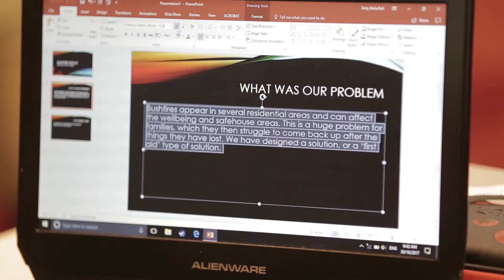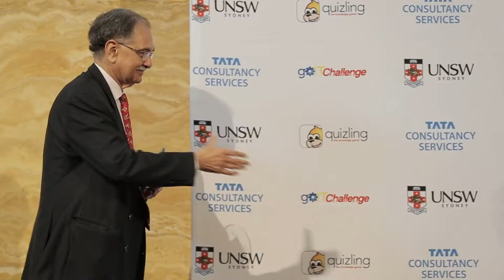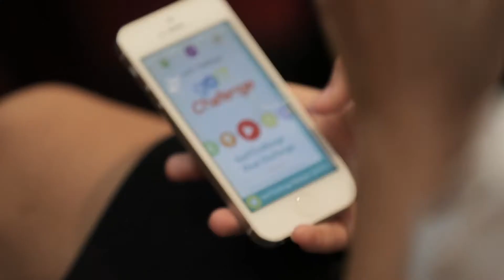TCS GoIT Challenge Australia and New Zealand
Encouraging high school students to learn about, and apply, technology to community challenges

The shortage of students studying STEM is a national priority. As a global technology company it is our aim to use our core business to impact the STEM shortage in Australia.

We know students in year 8 form opinions about whether studying technology in future years is right for them.

The TCS GoIT Challenge aims to inspire students to think differently about technology. To learn technical aspects – but more importantly to apply technology to any educational discipline, to any industry or to any community problem.

GoIT Challenge involves 2 components to be done in the classroom:

A project that applies technology to solve a problem in the students community
5 quizzes on technology and their application to multi-disciplinary areas

In 2017, 100 students from NSW and Victoria participated in the finals of the GoIT Challenge at the University of New South Wales.